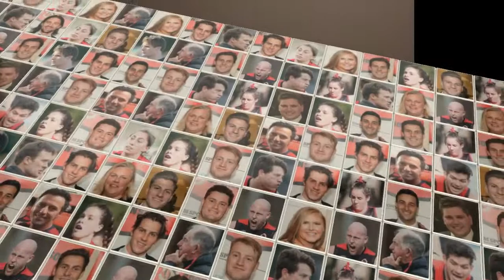oxfcfb18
2018 Old Xavs Tease 1